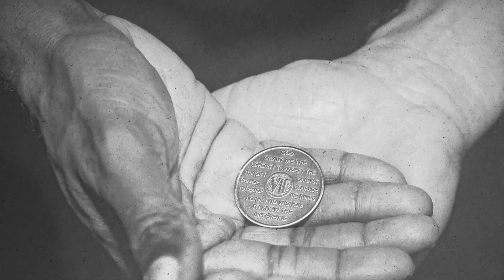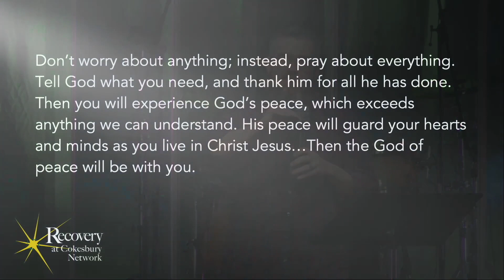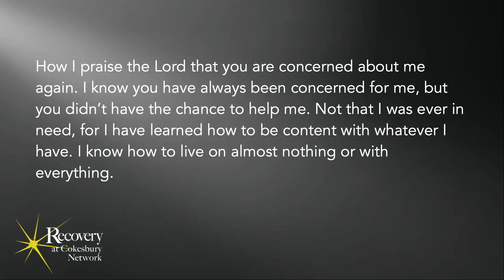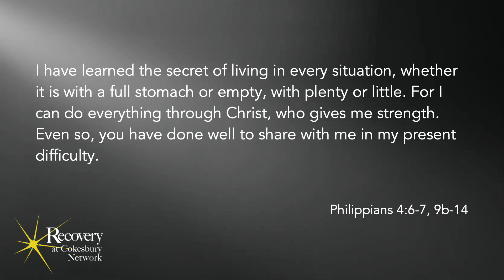How to Stay Sober When it Hurts - Alex Walker